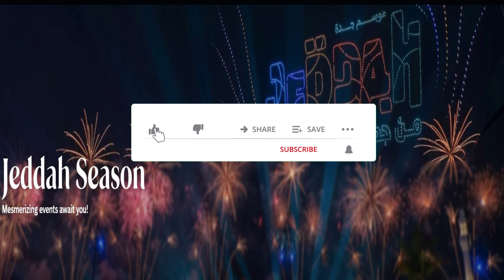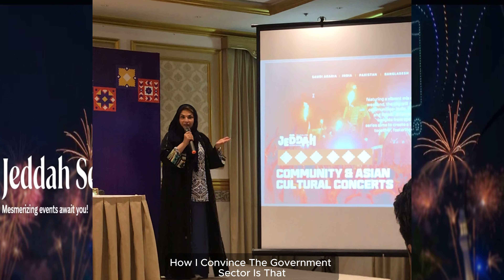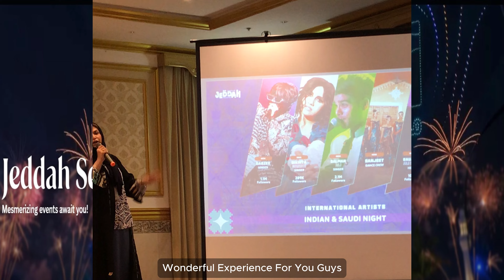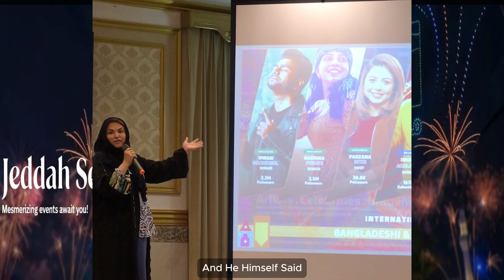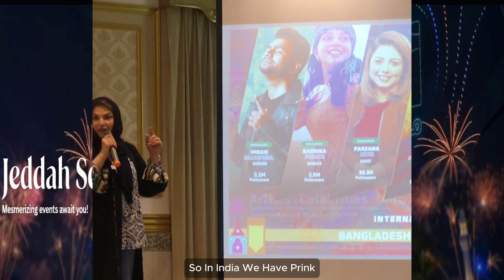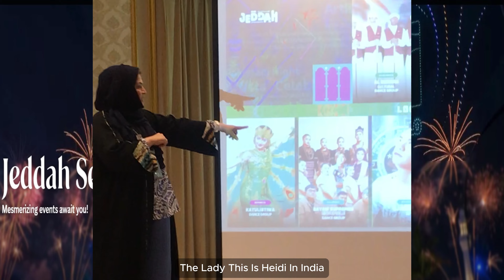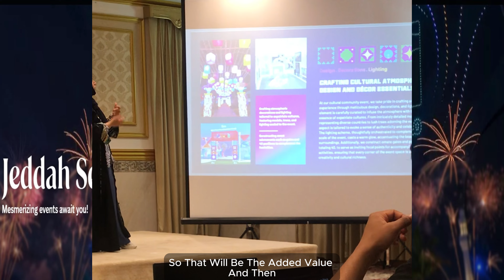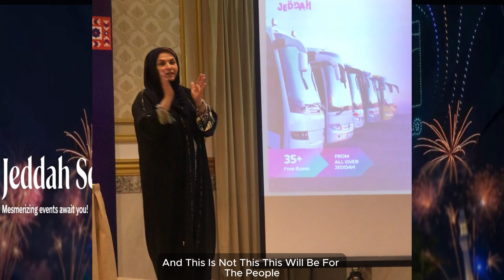Jeddah Season Once Again 2024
Jeddah Season to share unforgettable moments and immerse yourself in this unique event